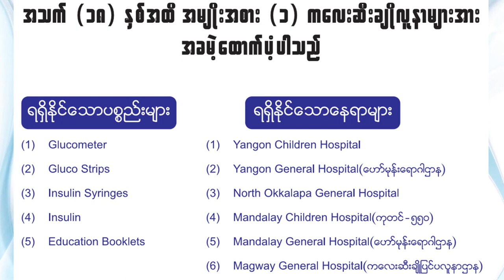Treatment Center for Child Diabetes in Myanmar